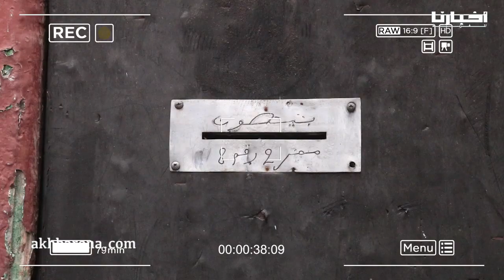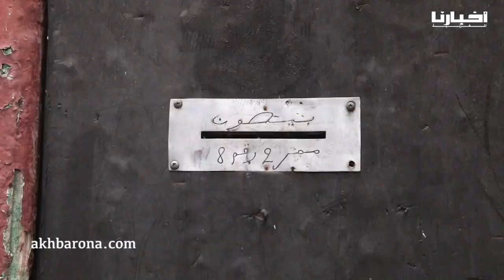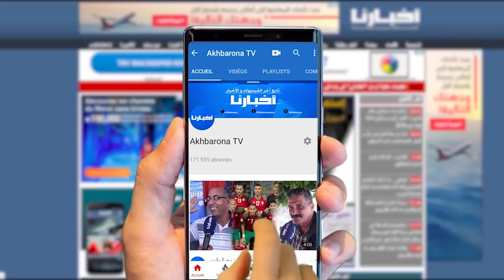المدينة القديمة بالبيضاء..حياة مواطنين في خـ.ط.ر بسبب منزل آيـل للـسـ.ـقوط